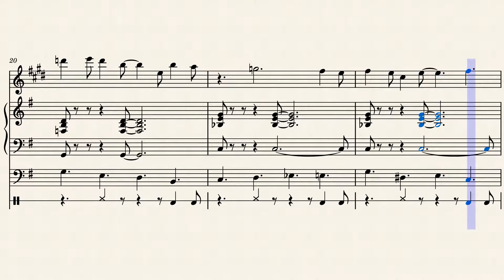solo Sweet Pumpkin Juice by Paul Gallagher